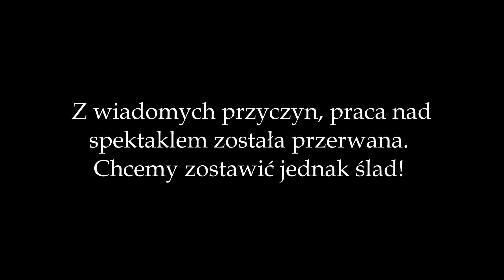SCENA TĘSKNI PODCZAS PANDEMII vol. 2/ "Świecie nasz"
"ŚWIECIE NASZ" - sł. Marek Grechuta, muz. Jan Kanty Pawluśkiewicz

wystąpili młodzi artyści z Centrum Artystycznego Scena w Sulejówku:

Wiktoria Marchel
Lena Kulczycka
Daria Jóźwik
Weronika Łasica
Anna Figat
Natalia Cymerska
Zofia Wrzosek
Wiktoria Walewska
Lena Salata
Julia Wasilewska
Marcelina Martyniak
Gabriela Szymaniak
Hanna Łepkowska
Zuzanna Przedpełska
Bogumiła Bloch
Julian Przedpełski
Wiktoria Kozioł